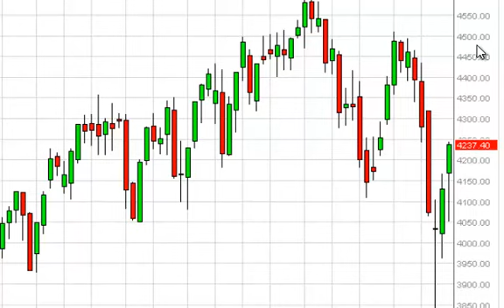CAC 40 Index forecast for the week of November 3, 2014, Technical Analysis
- November 3, 2014 index weekly technical analysis for the CAC 40 INDEX.Find more information about Forex and Commodities News Technical Analysis Fundamental Analysis and Brokers on FX Empire